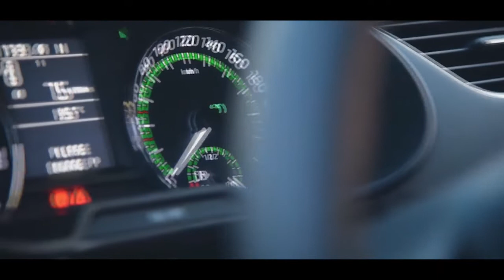Škoda Octavia / FULL led HEADLIGHT retrofit 💡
Škoda Octavia  / FULL led HEADLIGHT retrofit, simply installation, low and high beam, drl and position flying light in white and blue light color, led turn light, nice look ...